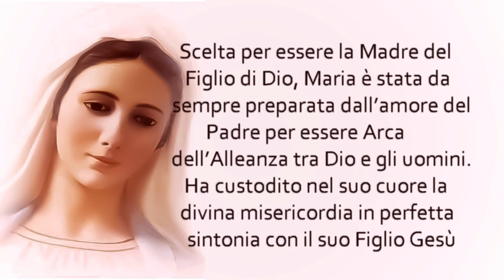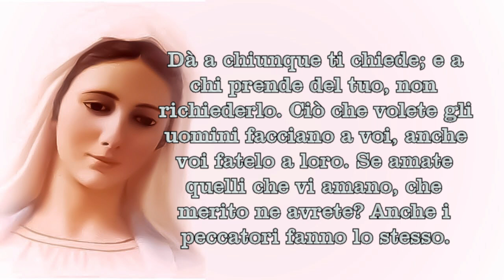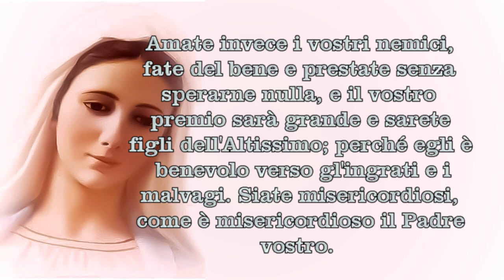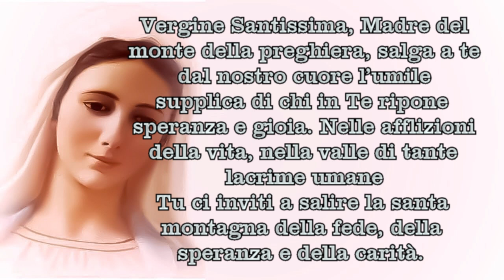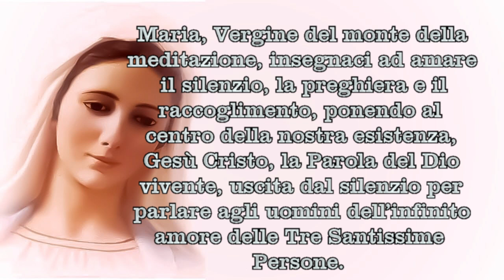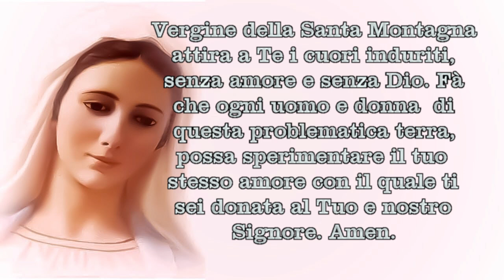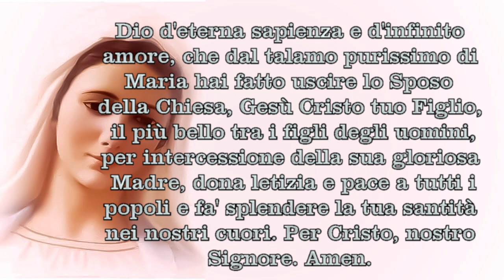Novena all'Immacolata - Quinto Giorno